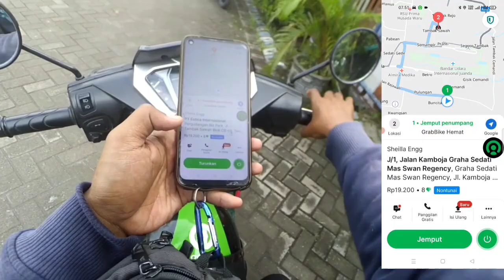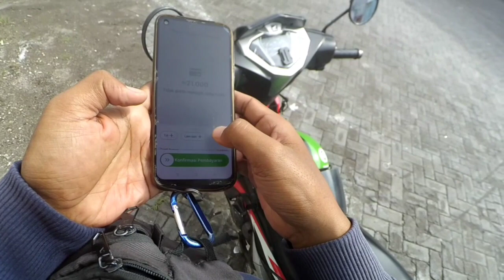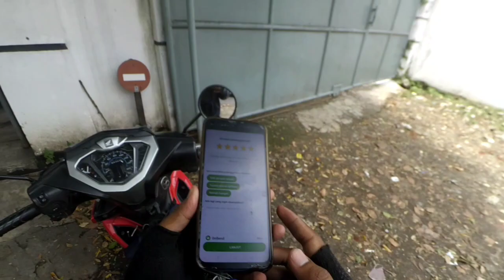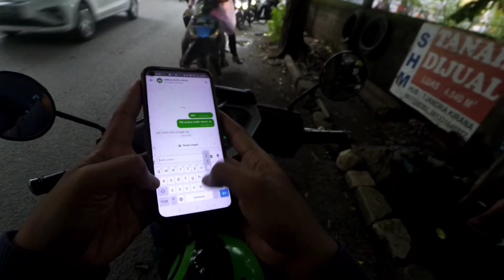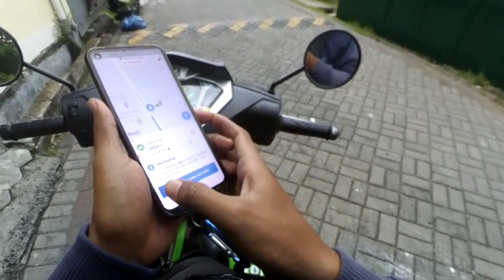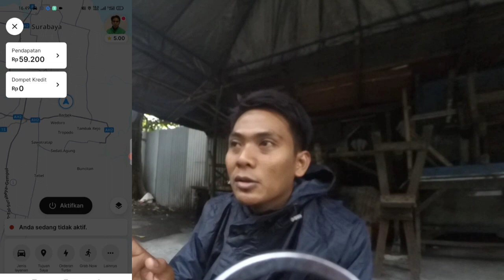SISTEM ORDERAN GOJEK KOK JADI GINI LAGI⁉️LIVE ONBID MOTOVLOG GOJEK 11-02-2023